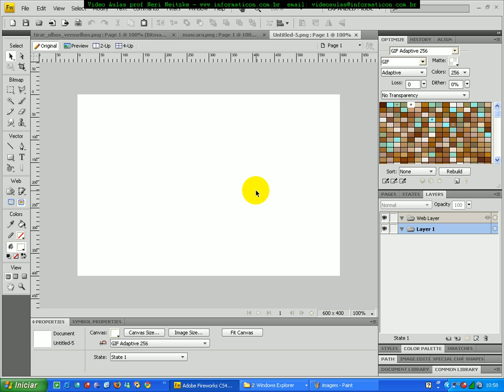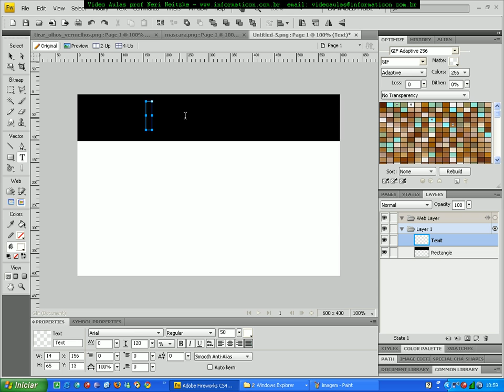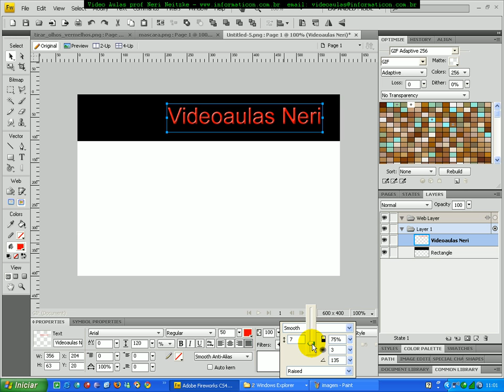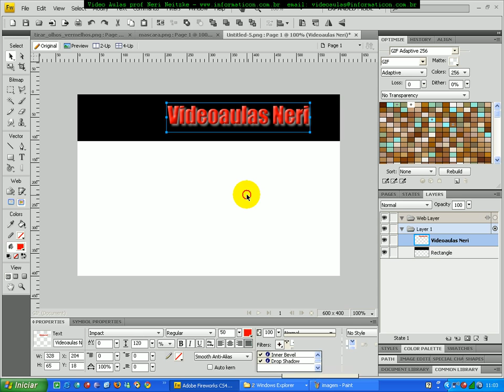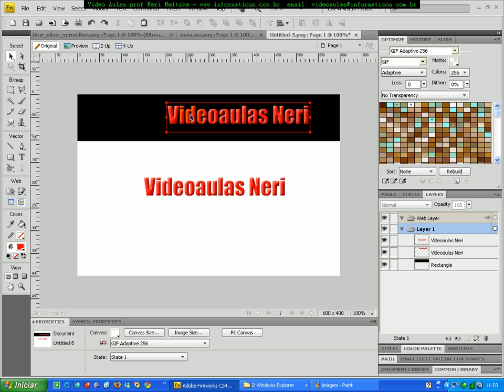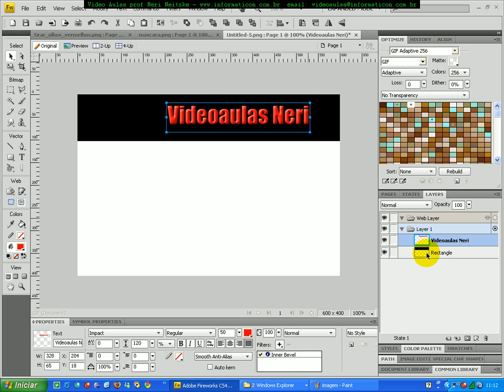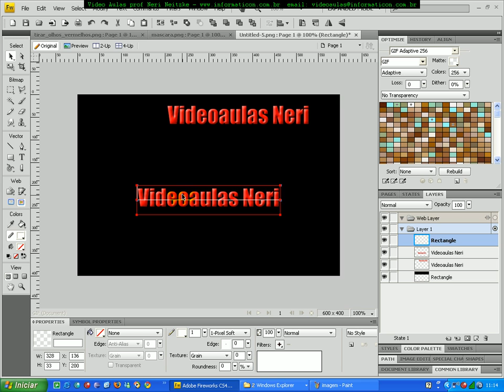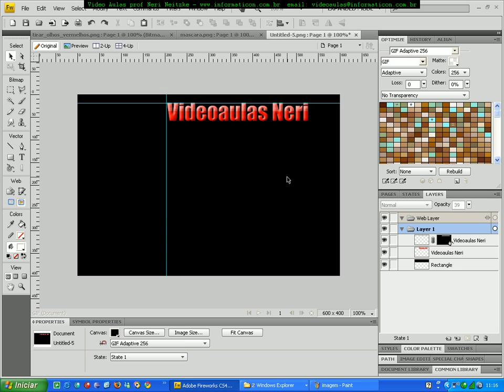aula 2785 Fireworks cs4 criando um logotipo com mask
Bem vindos a mais um curso de Fireworks do prof Neri.  Meu nome é Neri Neitzke, sou autor de 6.700 videoaulas. Já ministrei mais de 180 palestras em 8 países (Estados Unidos, Colômbia, Portugal, Angola, Moçambique, Cabo Verde, Guiné-Bissau e por todo o Brasi), entrem em contato para ter uma palestra pelo email ou pelo fone 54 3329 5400